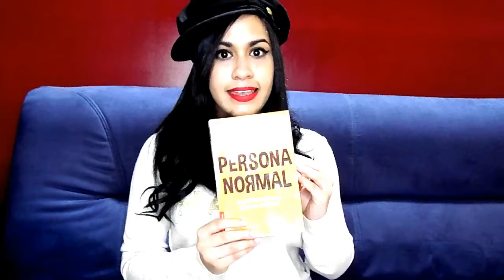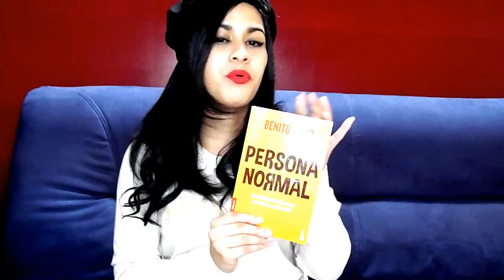Propósitos de lectura del 2017 ❤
Estamos en el tercer mes del año 2017 y quiero decirles que aún tienen tiempo suficiente para establecer algún propósito de lectura y enfocarse en él.